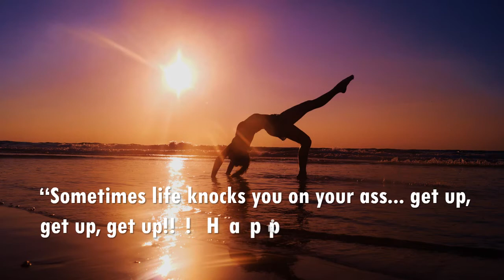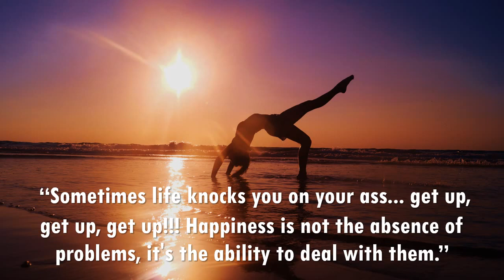Cherokee Shuffle - Nat Keefe & Hot Buttered Rum - about 15 Minutes Music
Life Quotes "Sometimes life knocks you on your ass... get up, get up, get up!!! Happiness is not the absence of problems, it's the ability to deal with them."